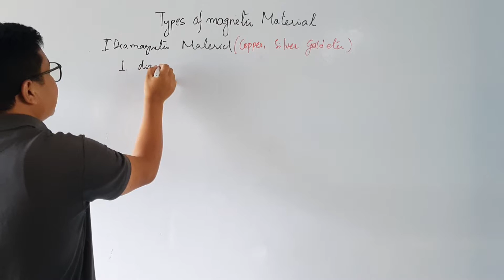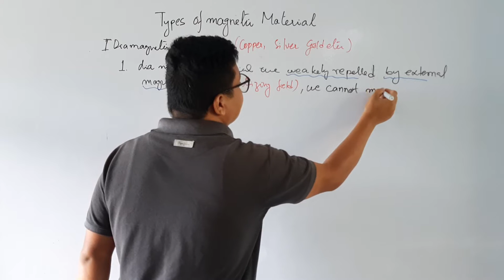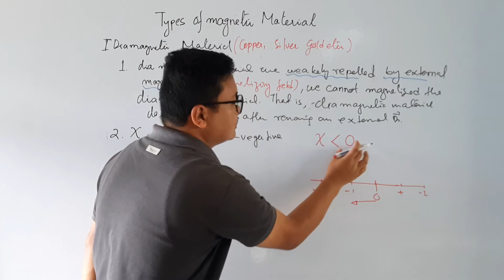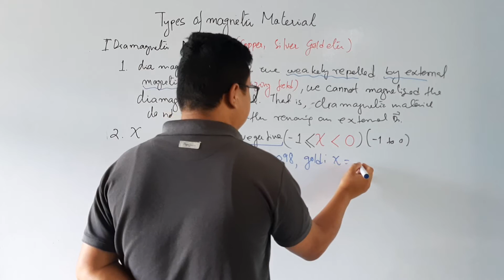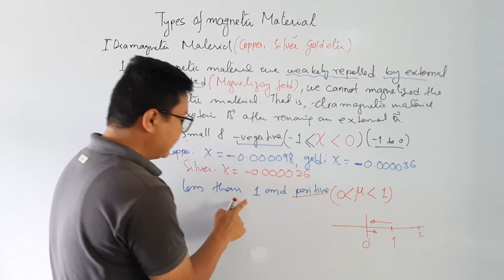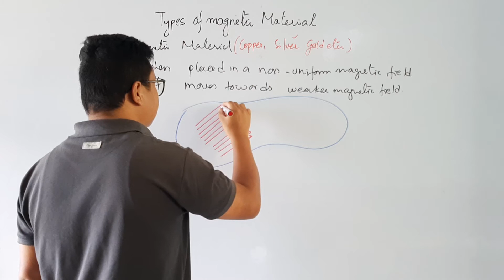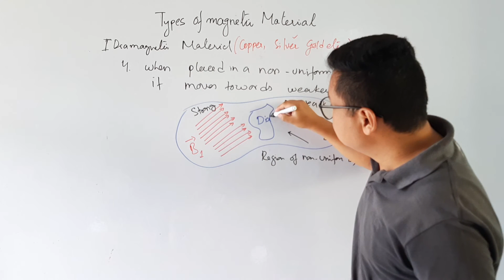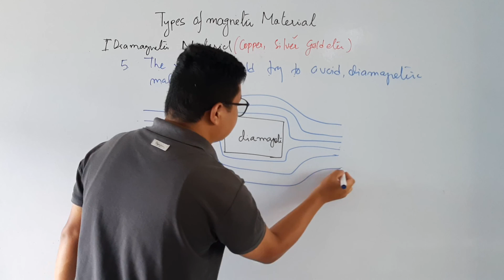DIAMAGNETIC MATERIAL || PROPERTIES OF DIAMAGNETIC MATERIAL || DIAMAGNETISM || JEE MAIMS ||CH:5(L:16)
In this lesson, we discuss the various properties of diamagnetic material and its behaviour in an external magnetic field.

CH:5 (L:6) TORQUE ON BAR MAGNET IN UNIFORM MAGNETIC FIELD || TORQUE ON MAGNETIC DIPOLE || 12 PHYSICS

Ch:5 (L:5) MAGNETIC FIELD AT EQUATORIAL POINT DUE TO BAR MAGNET || MAGNETISM & MATTER CL 12 PHYSICS

CH:5 (L:4) MAGNETIC FIELD AT AXIAL POINT DUE TO BAR MAGNETIC || MAGNETISM AND MATTER 12 PHYSICS